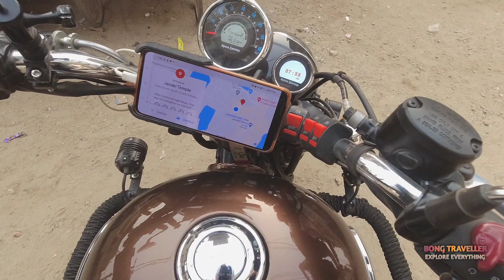Janaki Mandir: The Birth place of Goddess Sita | Janakpur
Janakpur is one of the major cities of Nepal popular for its religious and tourism significance. It is located in the Dhanusa district and is about 375km far from the capital city Kathmandu. It is accessible via both roadways and airways. We, being enticed by this facilitated city flew for about 35 minutes to reach there.
This legendary city with great ancient, religious, and historical reservations has still maintained its grandeur in contemporary society as well. Intellectual ascetics still visit Janakpur with great honor. Janakpur was the capital of the ancient Mithila state and it was named after the then intellectual emperor king, Janak. Famous for the philosophies of ideal king Janak and the godly incarnation of his daughter Sita, Janakpur is regarded as the center of knowledge and wisdom. There is still some remaining of the historical period that we followed and reached there.
Built with the proper adjustment of Hindu and Muslim art, Janaki Temple is a popular and artistic temple at Janakpur. Every year, thousands of tourists come to visit this highly artistic temple. There are several attractive and artistic rooms, worship rooms, pavilion, and store places inside the temple. This temple covers an area of 4,860 sq. ft and it is 50 ft. tall. It is the birthplace of goddess Sita and Lord Ram - Sita got married at this sacred place. An Indian queen has spent nine hundred thousand (9 Lakhs) to built this temple so it is also called Nau Lakhe Mandir.
According to the mythological story, there was a divine bow of Shiva but no one could string the bow. Once Sita easily lifts that bow then king Janak realized that Sita is not an ordinary human and announced she should wed by whoever was able to string the divine bow of Shiva. Though many suitors tried no one could succeed so King became depressed.
At that time, the son of the King of Ayodhya, Ramchandra came to lift the bow. At first, no one trusts that he could lift it up but he alone lift the bow and it suddenly broke into 3 pieces. The first piece flew over, the second piece penetrated into land and the third piece fell into Dhanusa spot which is even worshipped today as Dhanusha Dham (Pilgrimage). That place is still believed to be there in the middle of Dhanusagar.
King Janak became very happy and organized a big marriage celebration for Ram and Sita. This is why we still celebrate the Vivah Panchami festival in Magh Sukla Panchami. On this occasion, many pilgrims, tourists, priests, minks come to visit Janakpur. On this day, the idols of Ram and Sita are rotated around Janakpur city and people still participate in the occasion as members of the marriage procession of Lord Ram and Goddess Sita.
Not only in Vivaha Panchami but there is also a big fair in the festivals like Rama Navami, Holi. Rama Navami is celebrated on the auspicious occasion of the birthday of Lord Ram. Dhanusha Dham is 20 km far from Janaki Temple and pilgrims travel there by Jeep.
Apart from that, Ramananda Memorial has its own significance. There are marriage pavilion, Hanuman Gadi, Sita Kunda (Pond), Rani Pati, Ratnasagar, Bihar Kunda, Gangasagar, Agni Kunda, Udayaswor Mahadev, Praneshwor, Kupeshwor, and other popular sacred sites at Janakpurdham premises. Janakpur is an important place from a historical, religious as well as tourism perspective.